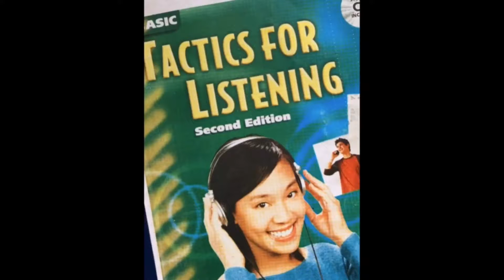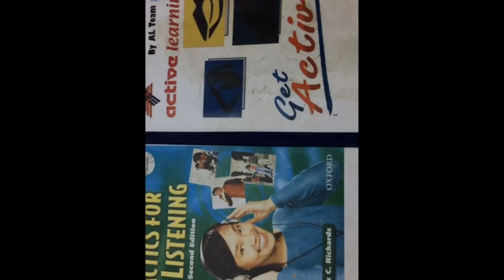Cây hoa thiét môc lan kinh doanh